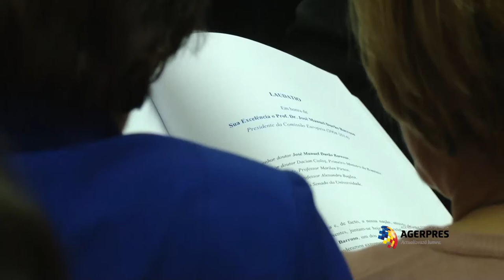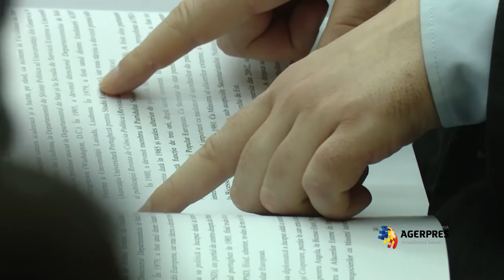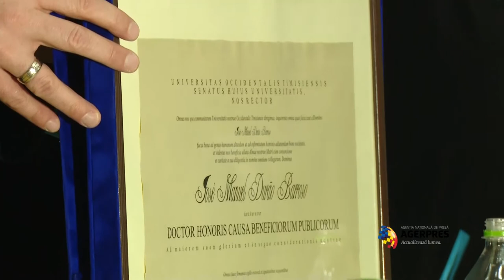José Manuel Barroso, Doctor Honoris Causa, Universitatea de Vest Timișoara (UVT)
Universitatea de Vest Timișoara (UVT) i-a acordat, vineri, titlul de Doctor Honoris Causa fostului președinte al Comisiei Europene, Jose Manuel Durao Barroso, în cadrul unei ceremonii desfășurate în Aula Magna a instituției academice timișorene.